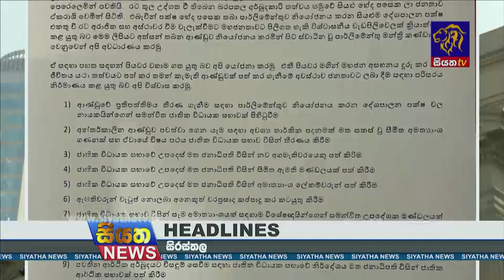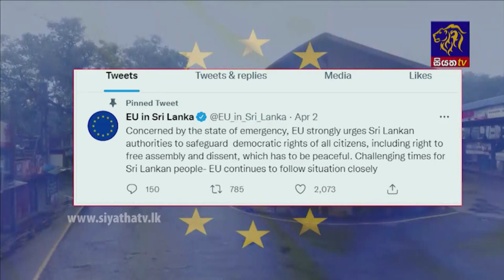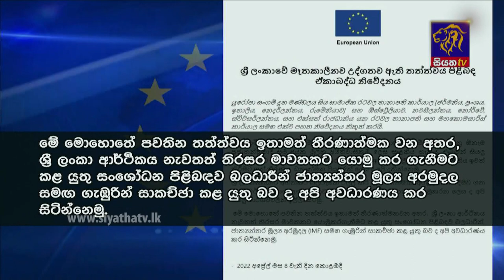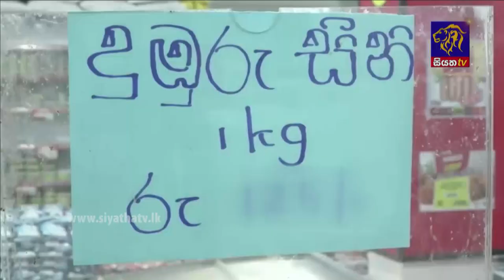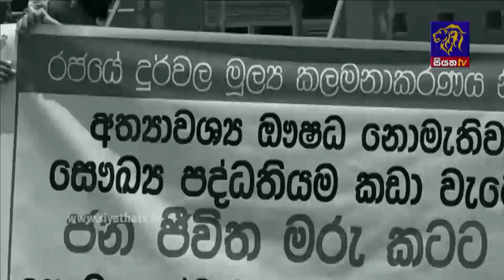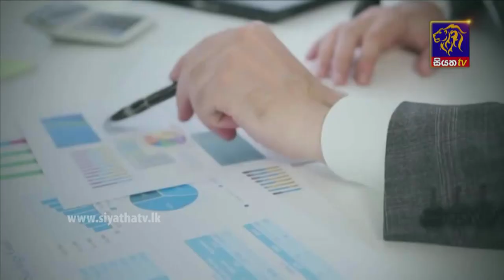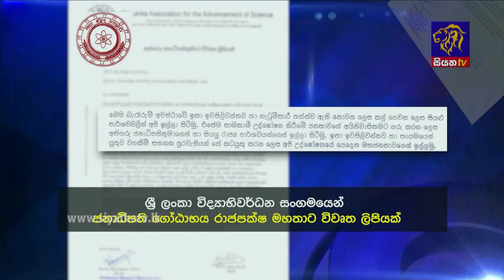Siyatha News | 06.00 AM | 09 - 04 - 2022